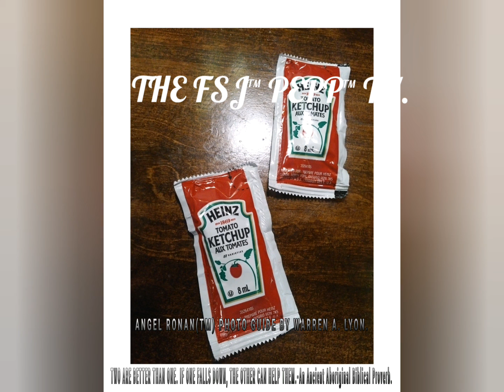FSJ™ PEPP™ Channel.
Fleet Street Journal's PEPP™ TV